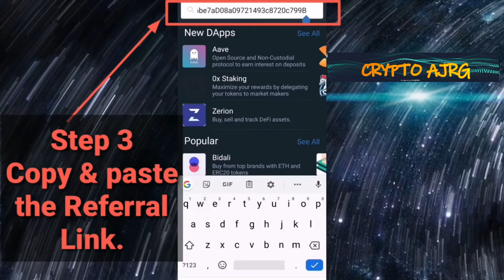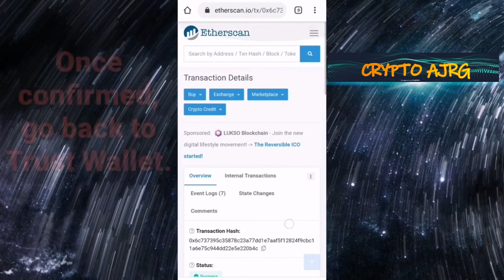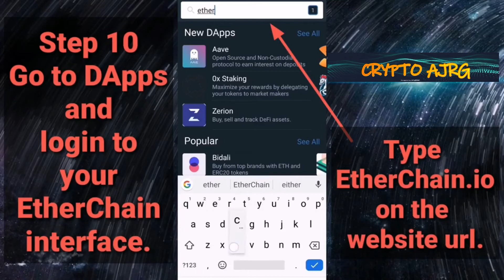HOW TO REGISTER IN ETHERCHAIN USING TRUSTWALLET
This your full guide.
Note : the Value of the Ethereum in the process may change every moment.